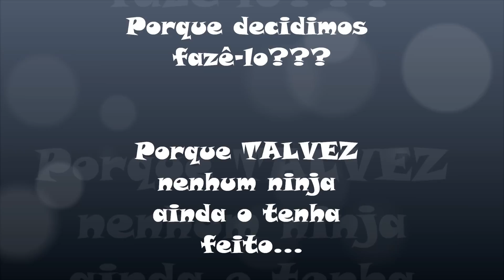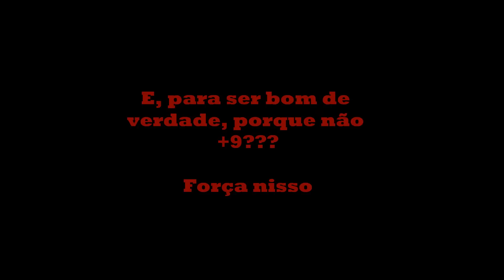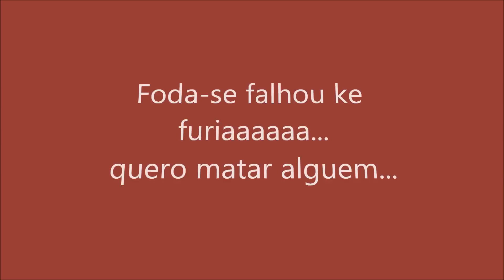Metin2.PT Theia Melhoramentos Zida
:( fdz